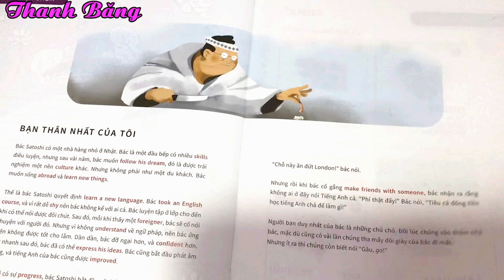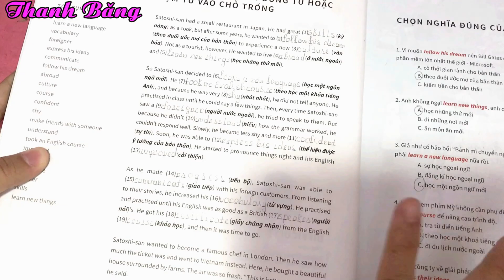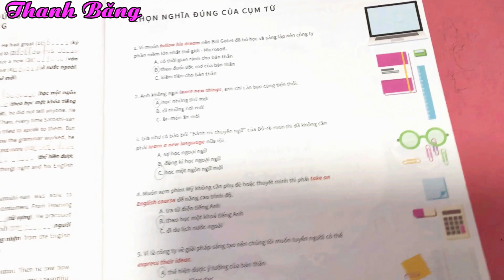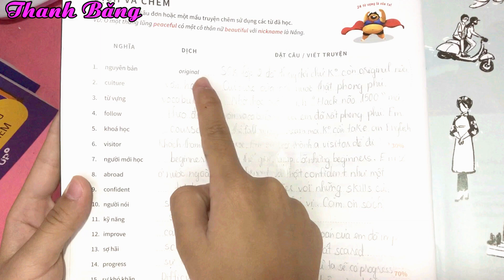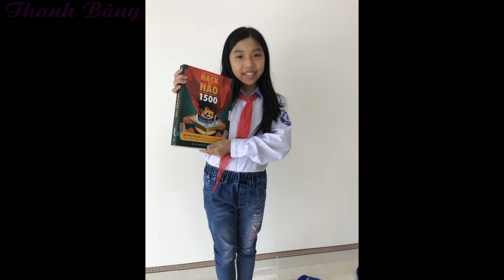Bí Quyết Học Giỏi Tiếng Anh ❤Thanh Băng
Chúc các bạn  Xem vui vẻ nha!